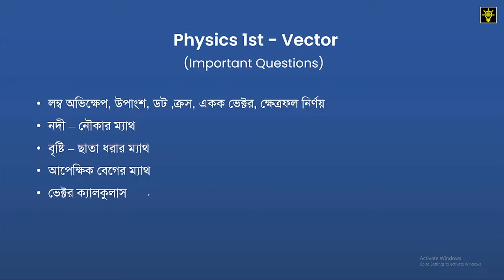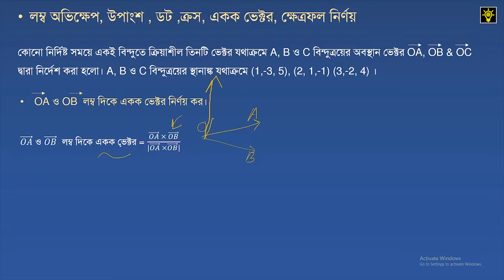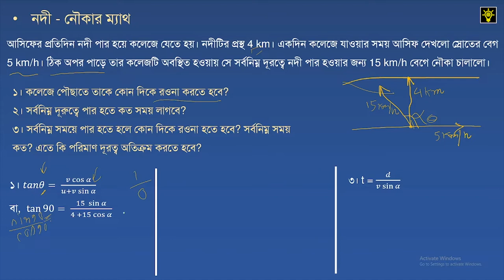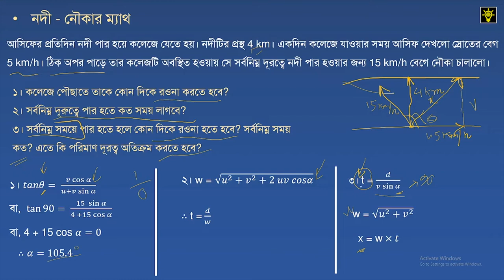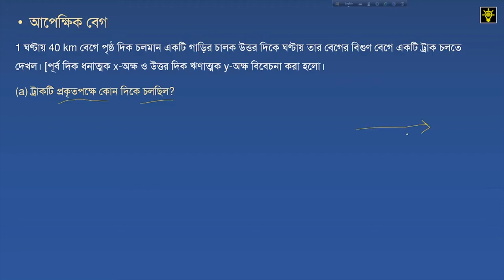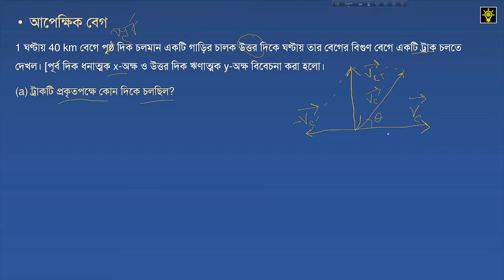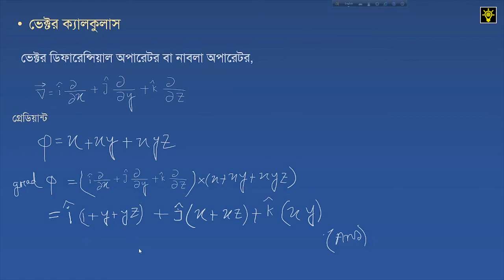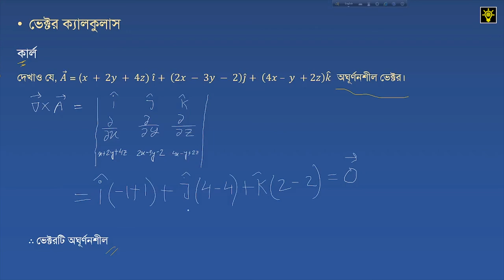Physics 1st - Vector Full Chapter | Important Questions Solve | HSC and Admission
Physics 1st - Vector Full Chapter | Important Questions| HSC and Admission

Lecture - Md. Abir Mahmud
                 AE, BUTEX - 48